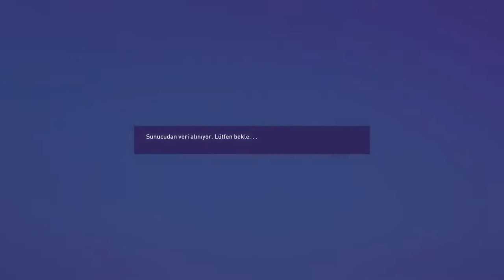MUHAMMED GÜMÜŞKAYA !!!!! | FIFA 22 KARİYER MODU TÜRKÇE #3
► Ben Yaman Ahmetoğlu , 20 yaşındayım . FIFA'da Ultimate Team ağırlıklı olarak videolar sunuyorum . İyi seyirler